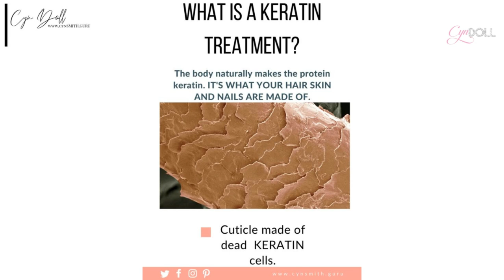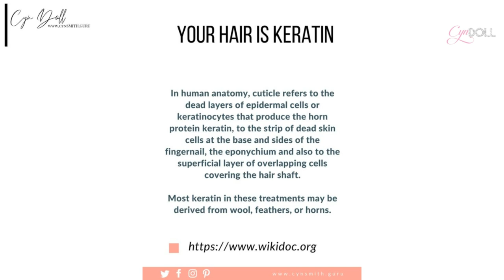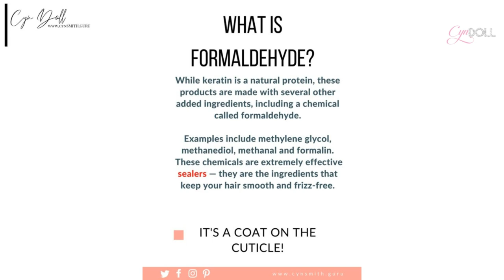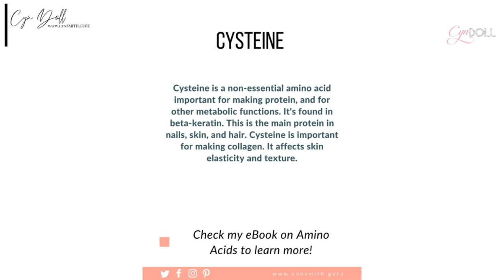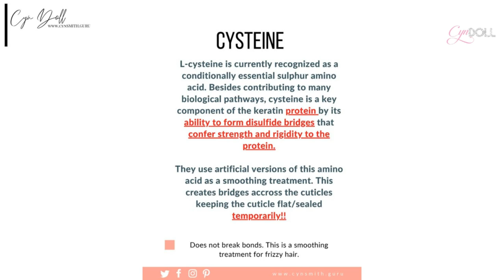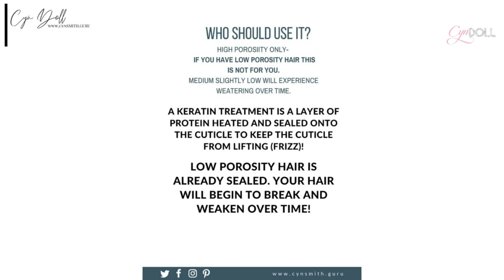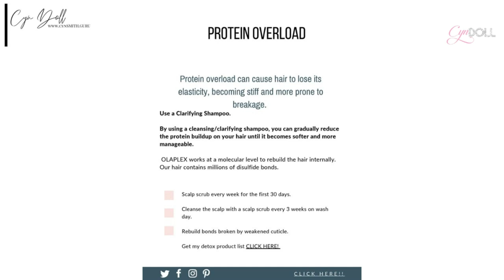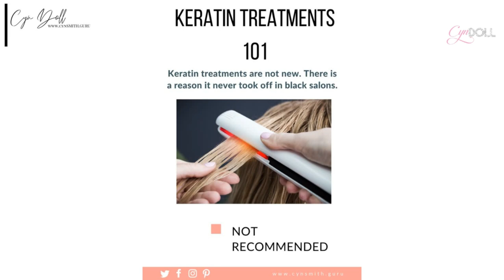STOP Keratin Treatments? WHY I NEVER DID KERATIN TREATMENTS IN THE SALON.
In this video we will talk about Keratin Treatments. They are not new! LEAVE THEM IN 2007!!! THIS IS WHY I NEVER DID KERATIN TREATMENTS ON MY CLIENTS' OR ON MYSELF!

Get your copy of this pdf!

In this video we will talk about How hair grows & why yours isn''t! Repair the scalp-hair! How to repair damaged hair! There are different phases in the hair growth cycle and in this video i will teach you what they are and how to master them. We made our mistake with all the team natural hacks but now it's time to fix it!

My 2022 predictions! I told y’all!

The curl typing chart is not real watch this now!

Part 1 the shampoo & deep conditioning.

Take my 7 Day Challenge!

Read my blog post for more!

6 Reasons  I wont do hair again. Why you don't see silk press videos! Cyn Doll

Shop OLAPLEX with code  _iamcyndoll_ (NO CAPS) you get the 16.00 starter kit for free not the full size bottles. Add the 16.00 kit to your cart at checkout.

 _iamcyndoll_ NO CAPS

My hair in this video

Grab your tickets to my free master class!!

Audible Plus 30 day FREE trail!!

The beauty that inspired this video!

Part 1

Part 2 The phone call

Part 3 After the call the call explained after I call down.

OLAPLEX explained

OLAPLEX

Shop OLAPLEX now!

My new blog post on The entire OLAPLEX collection!

Free 30 day meditation.

Join Guru Today!

Become a Guru today!